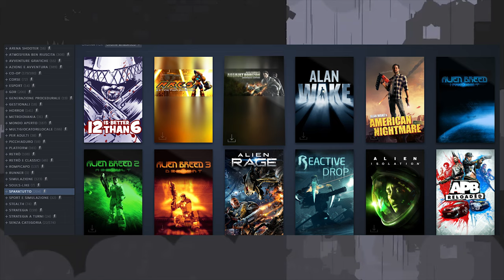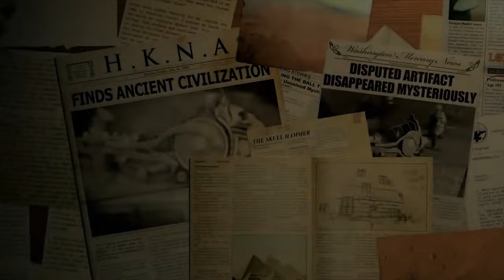EPIC LAUNCHER È UN PROBLEMA ?!